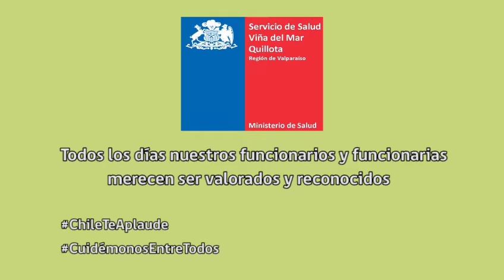Andrea Arístegui Periodista Megavisión saluda a funcionarios y funcionarias del SSVQ.